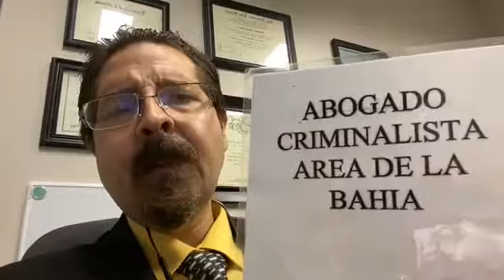PEGAR Y CORRER POR TEMOR *Grabado Durante el tiempo de Coronavirus Abogado criminalista Aboga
PEGAR Y CORRER POR TEMOR

Abogado criminalista
Abogado penalista
Criminal Lawyer, Criminal Attorney

Abogado DUI

¡¡Siga!! 👆
Siga Nuestro YOUTUBE:

I'm listening to KIQI on @TuneIn.

Abogado Penal
Abogado Criminal
Abogado Penalista
Abogado Criminalista
PRISION estatal
PRISION federal
Licencia suspendida
Carcel condado
Declare Culpable
Abogado DUI
Visa U
Seguro Falso para trabajar
Primer DUI
Segundo DUI
Robo de identidad
Abogado SanFrancisco
Abogado Oakland
Abogado SanMateo
Abogado Fremont
Abogado Hayward
Abogado SanJose
Abogado PaloAlto
Abogado Milpitas
Abogado RedwoodCity
Record Criminal
casos Criminales
casos Penales
Limpiar Récord
Seguro Social
Argentina BuenosAires
Bolivia LaPaz Sucre
Chile Santiago
Colombia Bogotá
CostaRica SanJosé
Cuba Havana
Dominican Republic Santo Domingo
Ecuador Quito
Honduras Tegucigalpa
Mexico Mexico City
Nicaragua Managua
Panama Panama City
Paraguay Asunción
Peru Lima
Puerto Rico San Juan
Spain Madrid
Uruguay Montevideo
Venezuela Caracas
(NOTE TO FACEBOOK: